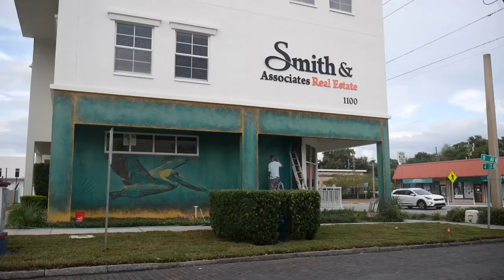Birds Of A Feather, Shine Together | New Mural by Derek Donnelly in Downtown St. Petersburg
Birds Of A Feather, Shine Together! 🎨

We're excited about our new mural located at 1100 4th Street North by Derek Donnelly "Saint Paint Arts". Derek used a style he developed that he had not done on a large scale in the area yet, called “copper patina.” This technique creates a timeless, weathered look that appears rustic.

Thank you, Derek, for the amazing work and for sharing your talents, skills, and creativity with the community, making it a better & more beautiful place to call home! 🧡

The new mural can be found on the side of our St. Petersburg Office. Stop by and check it out for yourself!